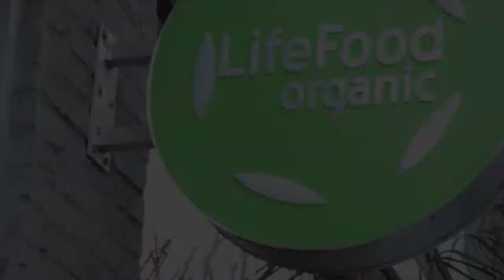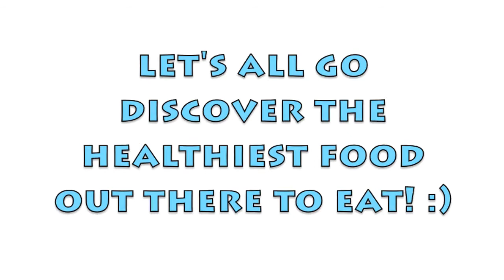Finishing 1st Ep. of "Travel. Eat. Thrive." (Healthy Food/Travel Show) via Kickstarter